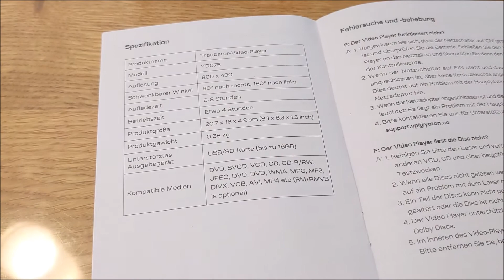YOTON 9,5" Tragbarer DVD Player *Unboxing & Testvideo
YOTON Video Player
Kanalmitglied werden und exklusive Vorteile erhalten:
▬▬▬▬▬▬▬▬▬▬★ஜ۩۞۩ஜ★▬▬▬▬▬▬▬▬▬▬
My Equipment...